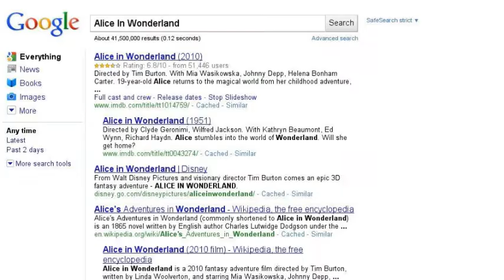Why is a raven like a writing desk?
This confused a lot of people, including me, so THANK GOD FOR GOOGLE.